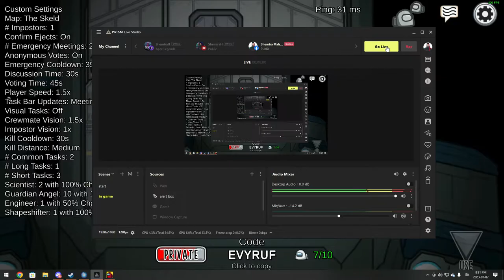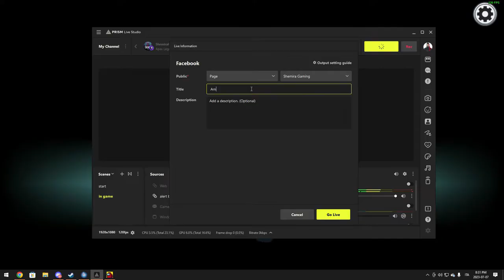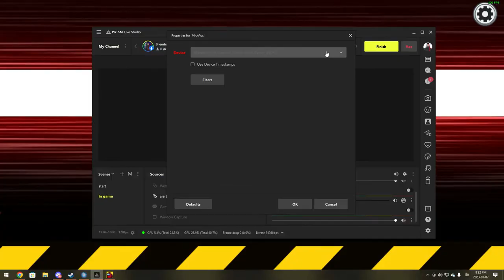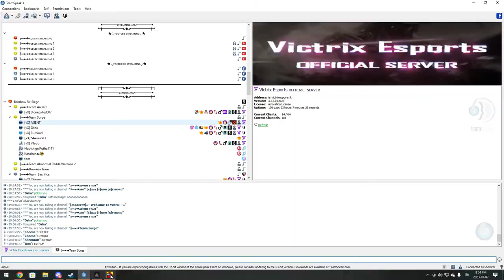මිනීමැරුම් | Among us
Wussup Guys welcome to shemira gaming youtube channel here. Like follow and share for your daily dose of gaming...

Teamspeak server
⚜️ ts.victrixesports.lk
Steam:
Pc Specifications
⚜️GPU - ZOTAC GAMING GeForce RTX 2080 AMP 8GB
⚜️SSD - Samsung 970 EVO V-NAND M.2 1TB SSD (2 X 2TB)
⚜️MOUSE - Razer Viper Wired Gaming Mouse 16000DPI
⚜️MONITOR - Acer 24 inch 2400 hz